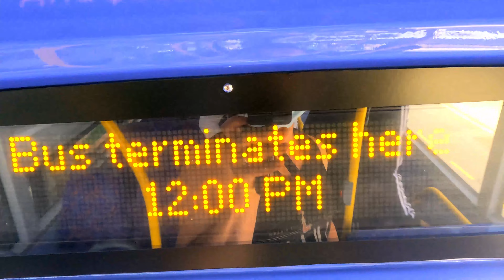4K|London Bus🚌Route607|Hot Day(28°C)Bus ride,comfortable or not?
London Bus🚌 Route 607 ,hot day(28°C)Bus ride,comfortable or Not?
Traveling by bus through London on a hot day is certainly a challenge.Want to see how Icoped?
Yes?
Join my journey to see how I did!

00:00 Intro
00:25 White City Bus Station (WH)
03:45 Shepherd's Bush Station (C)
06:40 Shepherd's Bush Green (P)
07:43 Shepherd's Bush Market Station (Q)
10:57 Adelaide Grove (LH)
13:43 Bromyard Avenue (VL)
17:10 Acton Central Station (J)
22:43 Acton Old Town Hall (G)
27:28 Ealing Common Station (EK)
Ealing Broadway Station (K)
29:31 Christchurch (M)
34:38 West Ealing Broadway (X)
37:59 Hanwell Broadway (J)
41:26 Ealing Hospital (Q)
44:14 Iron Bridge (UK)
47:27 Southall Police Station (K)
53:21 Trinity Road (S)
56:50 The Grapes (S)
01:00:24 Uxbridge County Court (F)
01:02:08 Hayes End (XF)
01:05:01 Lees Road (UJ)
01:09:32 The Greenway (Be)
01:12:24 Park Road
01:14:20 Belmont Road (E)
If you would like to Support me,please